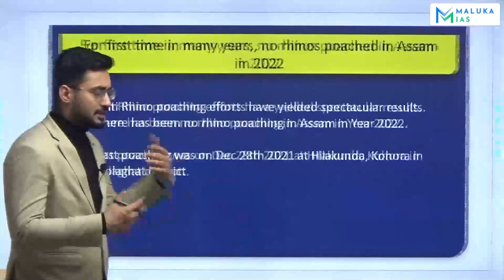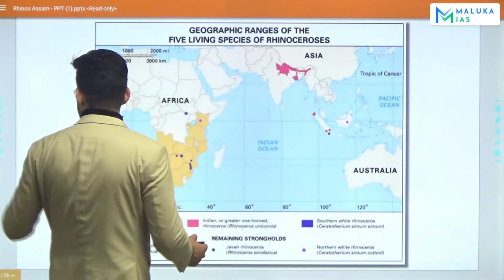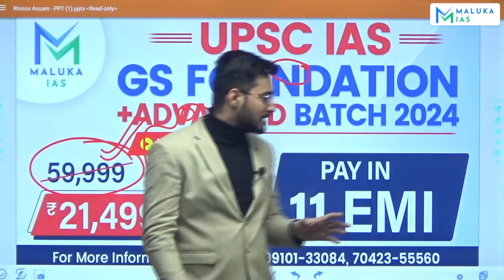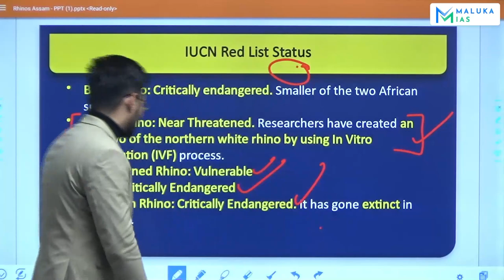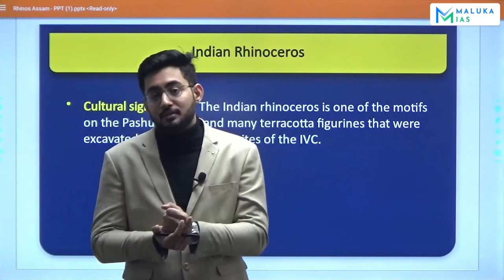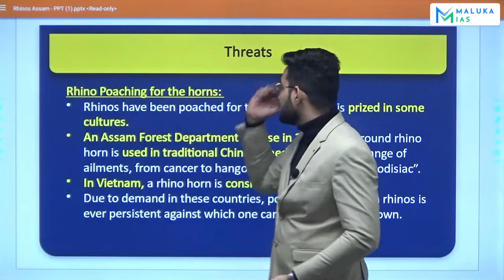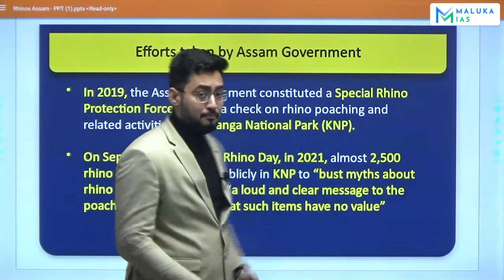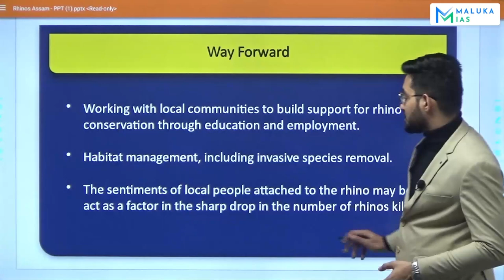The Great Indian Rhino